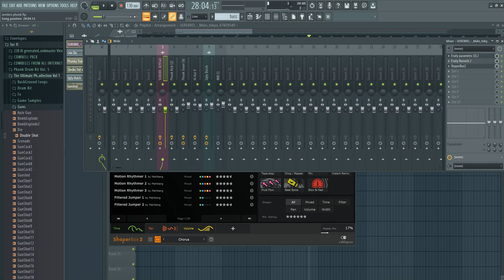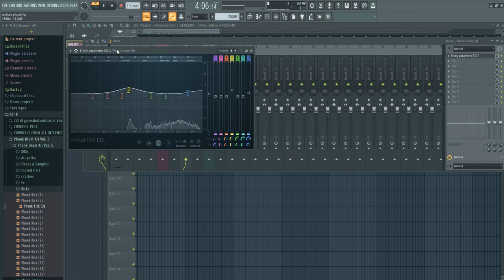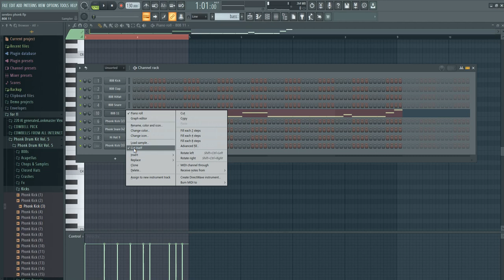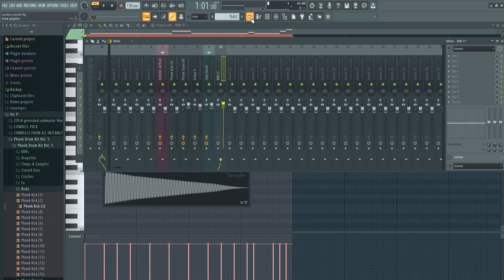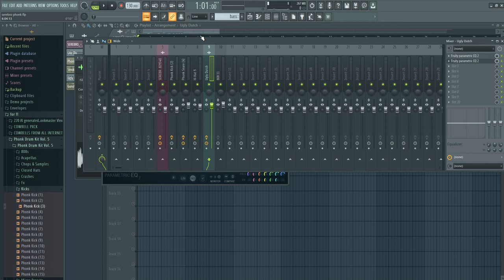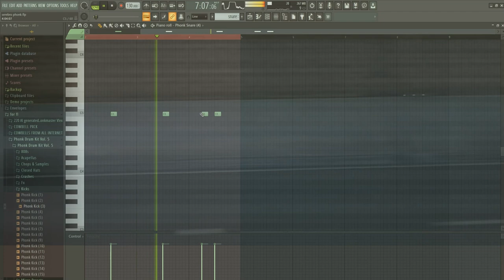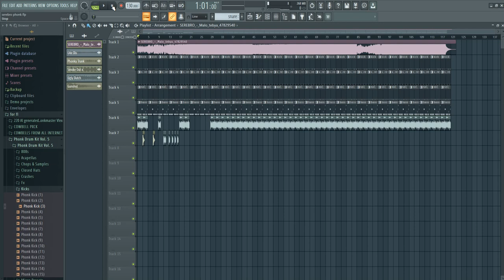Как сделать ФОНК РЕМИКС на любую песню. / HOW TO MAKE PHONK REMIX. by SILVERNISSAN